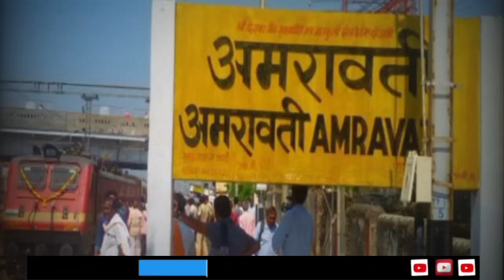अमरावती में EVM मशीन सीलिंग कर रहे कर्मचारियों के खाने में मिली इल्ली